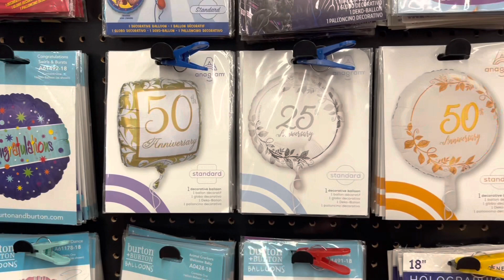✨🎈2023 Balloons Collection Happy New Year ✨🎈